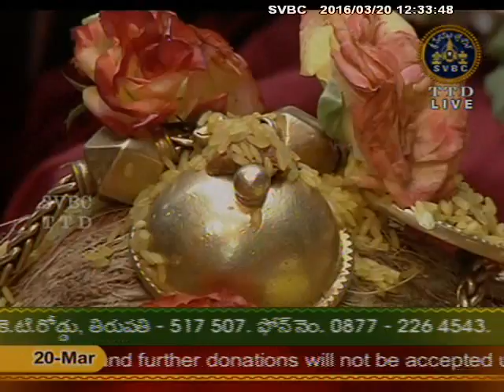SVBC TTD- Srivari Kalyanotsavam 20-03-16